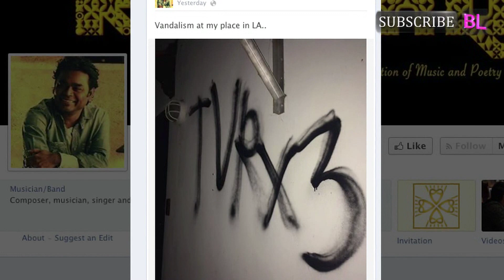AR Rahman's Los Angeles place vandalised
Oscar and Grammy Award winning Indian musician took to social media platforms to share a photograph of a vandalised wall of his Los Angeles place

A R Rahman's Los Angeles place has been defaced, said the Oscar-winning music composer on Monday (May 19). "Vandalism at my place in LA...," Rahman posted on his Facebook page along with the picture. The photograph showed certain letters written in black ink on a wall of his place.

After his post, the 48-year-old composer, who won two Oscars in 2009 for Slumdog Millionaire received tons of messages from his concerned fans on the social media.

Earlier this month, Rahman flew to the US to mark his presence for the world premiere of his latest Hollywood project Million Dollar Arm.